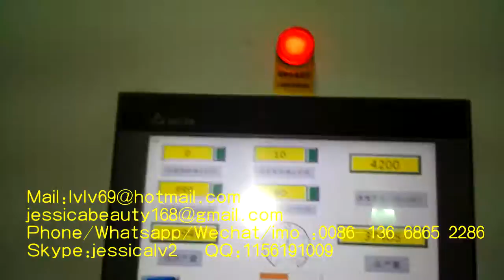semi automatic egg tray production line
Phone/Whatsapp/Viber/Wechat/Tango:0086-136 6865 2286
Skype:jessicalv2
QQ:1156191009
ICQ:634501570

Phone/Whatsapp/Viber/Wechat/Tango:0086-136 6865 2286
Skype:jessicalv2
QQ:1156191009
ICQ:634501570